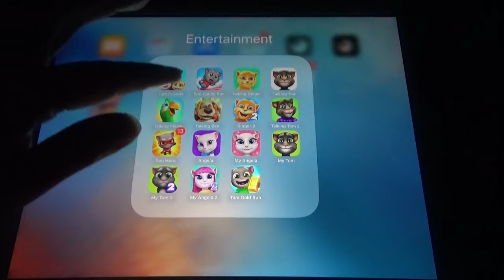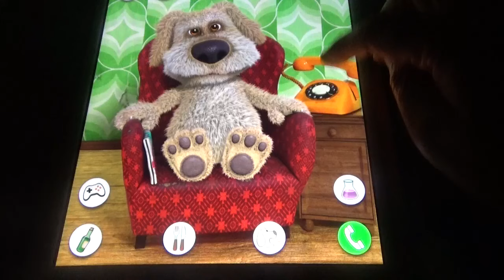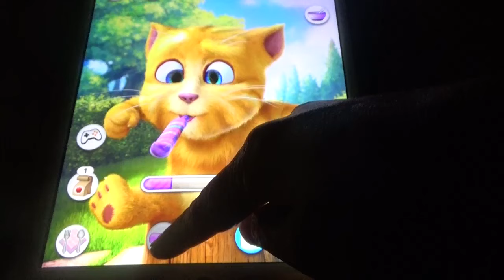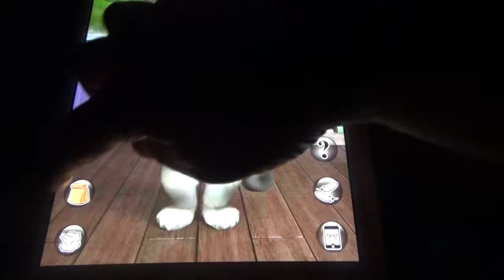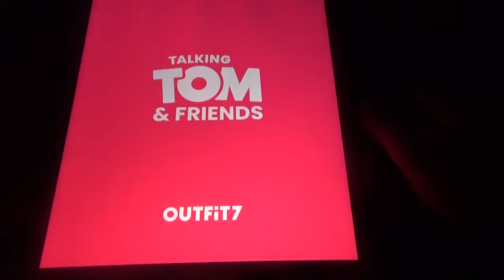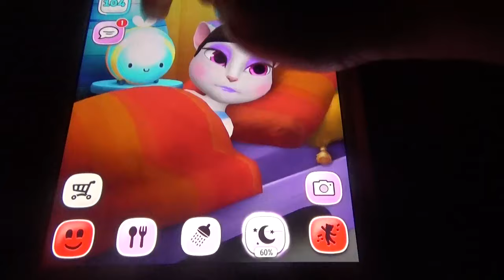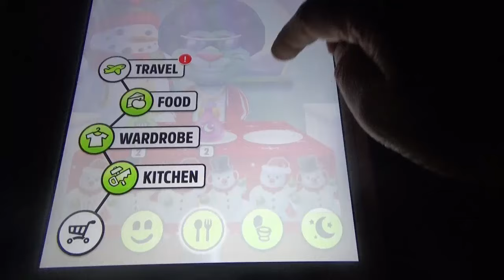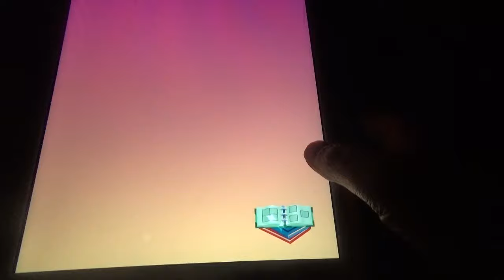(Throwback) My Tom Friends, Tom Candy Run, Ginger, Tom Gold Run, Tom Hero, Talking Pierre etc